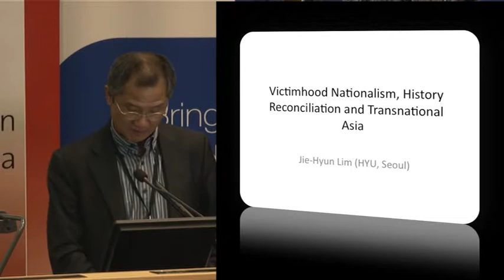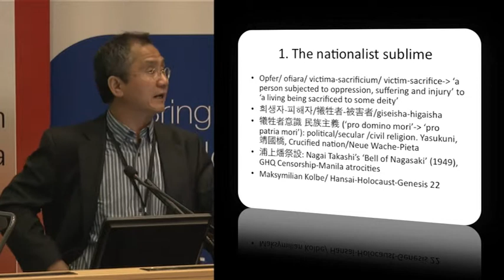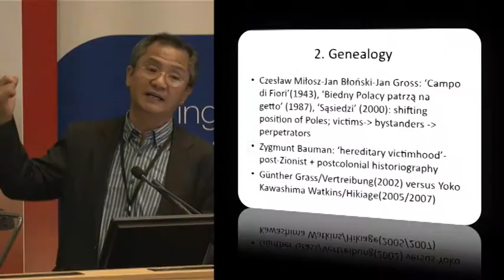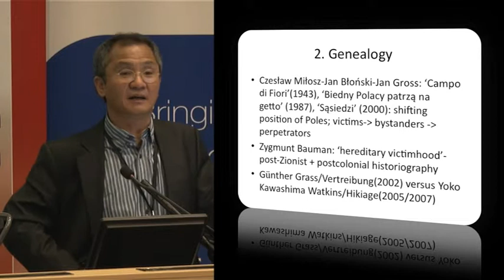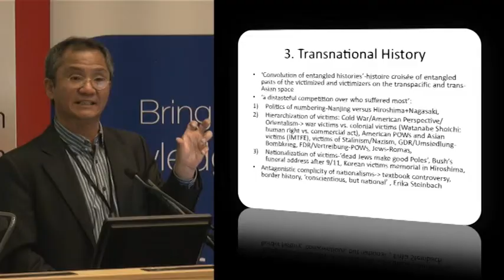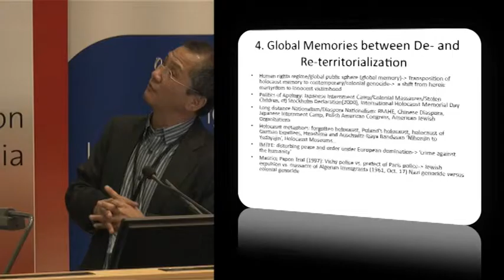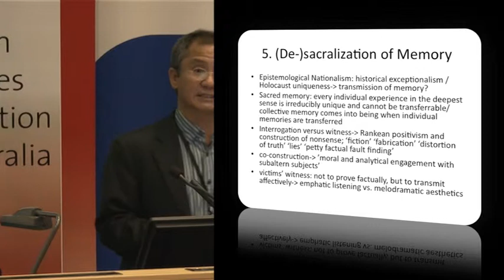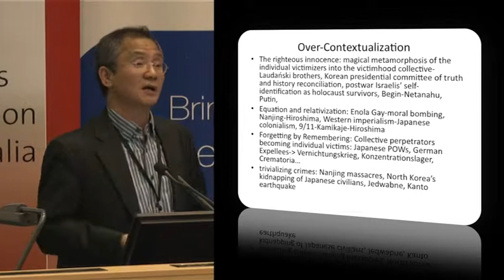Asian Studies Association of Australia (ASAA) 19th Biennial Conference 2012 Keynote Address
Professor  Jie-Hyun Lim, Hanyang University, Seoul, South Korea